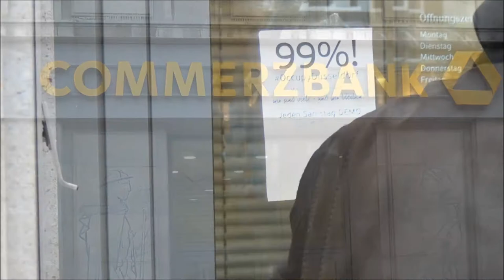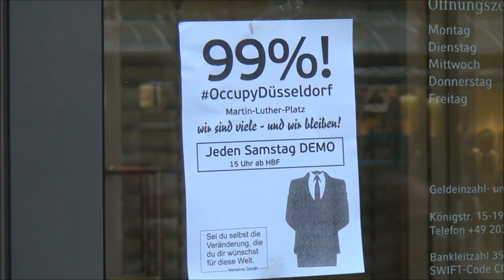Flashmob Echte Demokratie Jetzt Duisburg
Flashmob in Duisburg

Echte Demokratie Jetzt - Occupy Together

Jeden Samstag Demonstration Occupy Düsseldorf 15:00 Uhr vor dem Hbf Düsseldorf

NÄCHSTE OCCUPY DÜSSELDORF DEMO: Samstag 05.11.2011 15:00 Uhr Hbf Düsseldorf.  Bitte Teilen und Freunden einladen!

Jeden Tag 19Uhr Livestream Vollversammlung Occupy Düsseldorf auf:
Occupy Düsseldorf